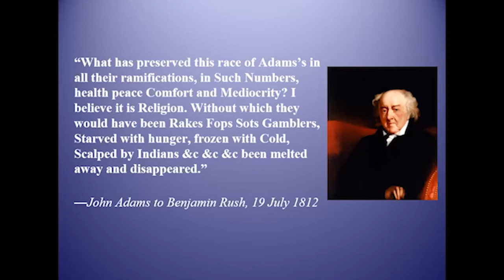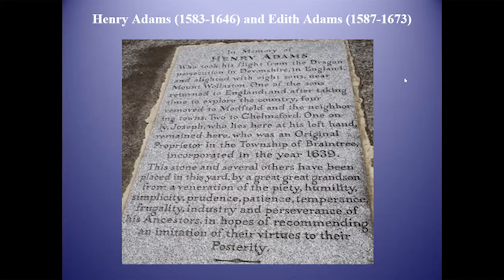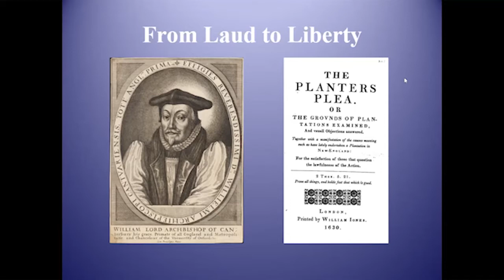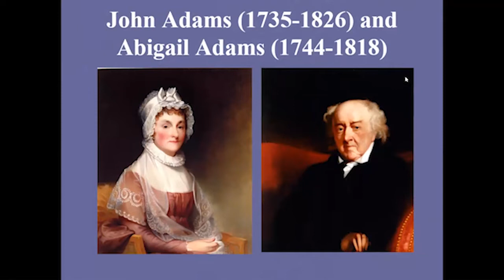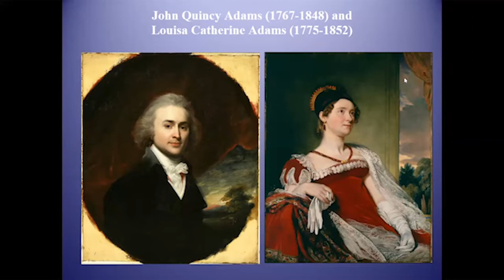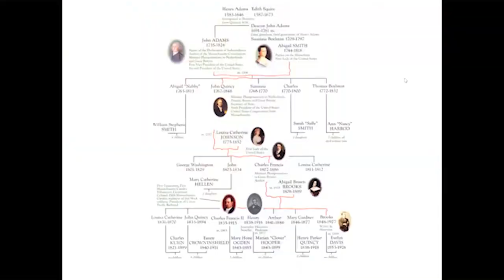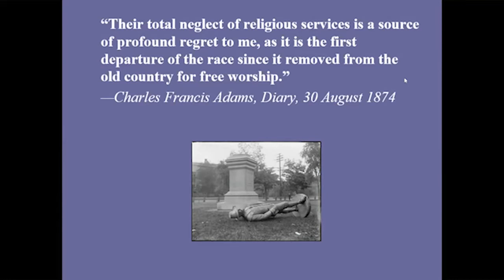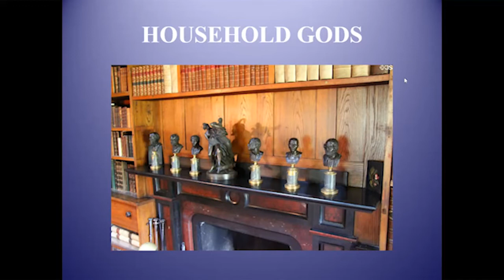Dr. Sara Georgini on Her Book, "Household Gods: The Religious Lives of the Adams Family"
Reflecting on his past, President John Adams mused that it was religion that had shaped his family's fortunes and young America's future. For the nineteenth century's first family, the Adamses of Massachusetts, the history of how they lived religion was dynamic and well-documented. Christianity supplied the language that Abigail used to interpret husband John's political setbacks. Scripture armed their son John Quincy to act as father, statesman, and antislavery advocate. Unitarianism gave Abigail's Victorian grandson, Charles Francis, the religious confidence to persevere in political battles on the Civil War homefront. By contrast, his son Henry found religion hollow and repellent compared to the purity of modern science. A renewal of faith led Abigail's great-grandson Brooks, a Gilded Age critic of capitalism, to prophesy two world wars.

Learn about the rich history of the Adams’ family’s relationship to Christianity, and the surprising ways in which the Congregational Library & Archives’ collections helped Georgini understand the larger story.

and find the Congregational Library primary source playlist she mentions in the video

CHAPTERS:

0:00 Welcome and introductions
2:45 "Household Gods" introduction
10:21 Henry & Edith Adams
19:33 John & Abigail Adams
26:01 John Quincy & Louisa Catherine Adams
31:33 Charles Francis & Abigail Brooks Adams
37:44 Henry & Clover Adams and Brooks Adams
42:08 The Adams' household gods
43:18 Q: Do the Adamses represent a larger American view of "Providence"?
46:08 Q: How did Congregationalist John Adams handle being ambassador to Catholic France?
50:12 Q: How did the CLA's collections contribute to this project?
52:47 Q: What other family could you have done this story about?
55:35 Final thoughts and thanks

The New England's Hidden Histories Program has been made possible in part by a major grant from the National Endowment for the Humanities: Democracy demands wisdom

Any views, findings, conclusions, or recommendations expressed in this program, do not necessarily represent those of the National Endowment for the Humanities.